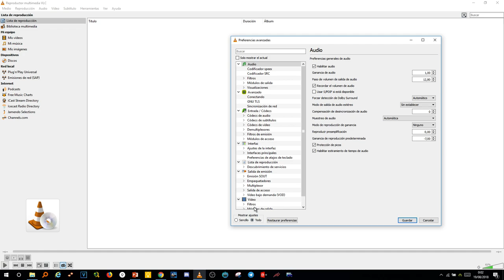Cómo aumentar el búfer de VLC para evitar cortes al ver series, películas y deportes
Cómo aumentar el búfer de VLC para evitar cortes al ver series y películas

VLC es, para la mayoría, el mejor reproductor de vídeos para Windows, macOS o Linux. Uno de los principales puntos fuertes de este reproductor es que, además de ser de código abierto, viene por defecto con todos los codecs que podemos necesitar, por lo que este reproductor es capaz de reproducir, sin problemas, cualquier tipo de fichero multimedia. Sin embargo, debido a su configuración por defecto, algunos usuarios se pueden encontrar con problemas a la hora de reproducir ciertos archivos en alta definición, especialmente cuando lo hacen a través de la red o su hardware no es demasiado potente.

Igual que cualquier reproductor multimedia, para evitar que se produzcan cortes o saltos mientras reproducimos cualquier archivo multimedia, VLC recurre a lo que conocemos como búfer, una caché temporal que procesa unos instantes previos del vídeo que vamos a reproducir para evitar problemas.

El problema es que, por defecto, esta caché es bastante pequeña, por lo que algunos vídeos en alta definición pueden darnos problemas, especialmente en equipos con procesadores de gama baja u ordenadores portátiles que economizan batería a costa de la CPU.

Por suerte, reducir estos problemas es bastante sencillo, y basta con aumentar el tamaño del búfer de VLC, configuración que os explicamos en el vídeo

vlc da saltos,ad del buffering para el streaming,